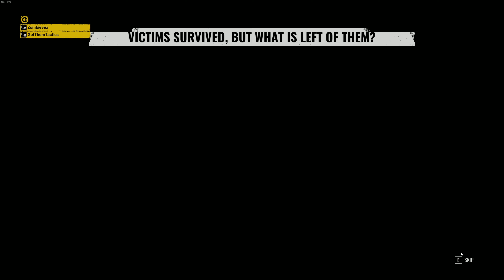The Texas Chainsaw Massacre Game | Leland | اسرع قيمين مرت علي